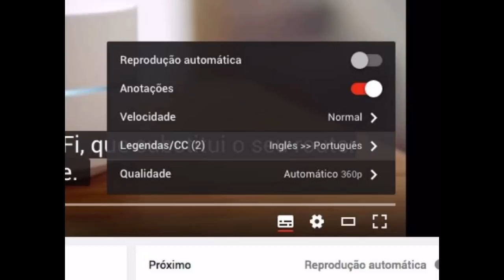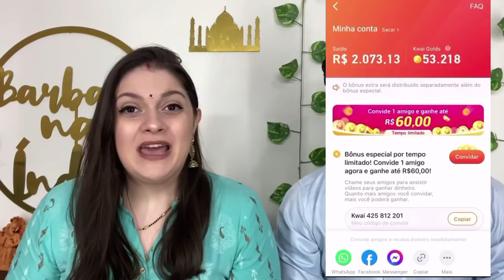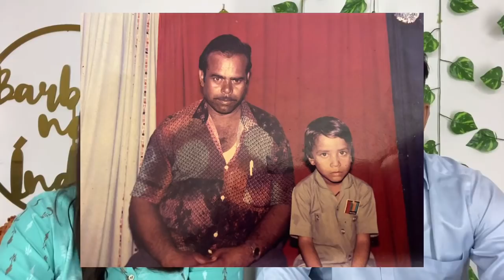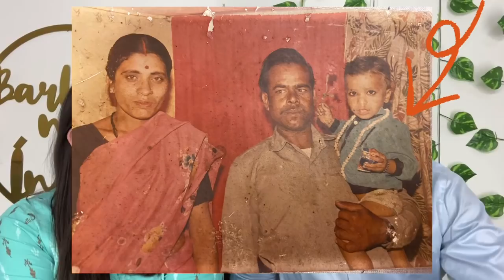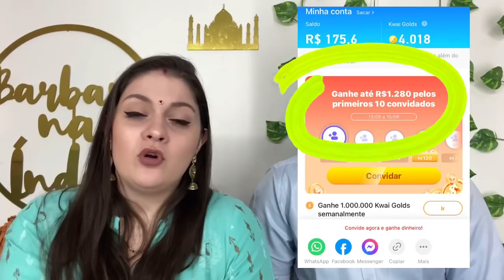Indiano reage a “Tigre Branco” (White Tiger” - Brasileira na Índia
Quer ganhar $$$ com o kwai hoje? Acesse o site e use o meu código.
Quando você convida 5 amigos, você pode ganhar até 400 reais!
Não é pirâmide, você não perde dinheiro! Não esquece de colocar o código para começar faturando:

Código:
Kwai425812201